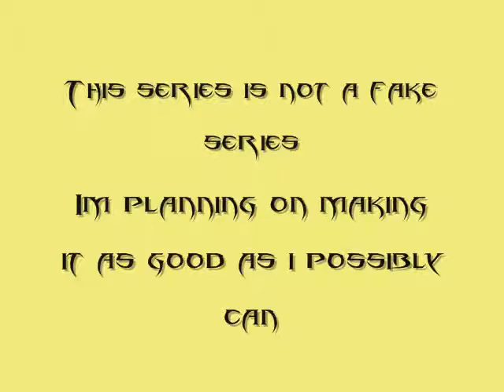The Assasinators Trailer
The trailer for my new series the Assasinators